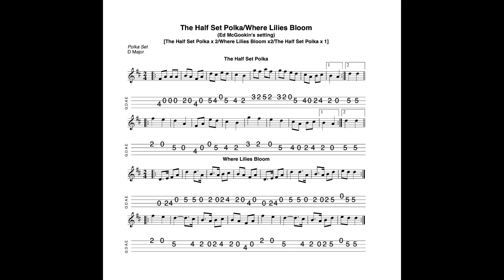The Half Set Polka/Where Lilies Bloom/ The Half Set Polka (Reprise) - a set suggested by Ed McGookin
12 September 2024.  Sheet music and tab for this set of polkas, in settings suggested by Ed McGookin, is available to download FREE OF CHARGE at the following

Ed has been a supporter of this site for some time and I'm always delighted to collaborate with those who have shown me many kindnesses.  Thanks, Ed!

The set was notated in ABC by Ed McGookin.  Tabbed for mandolin and played on his Belmuse EM-190 electric mandolin by Aidan Crossey.  Browse my collection of archived tune learning materials - follow the link to "learn some tunes".

1) Buy one (or more of my tunebooks).  Volume 1 (100 tunes, £7.00), Volume 2 (50 tunes, £3.50), Volumes 3 & 4 (50 tunes and 20 tunes respectively, available as a 'package") Volume 5 (100 tunes, £7.00) and Volume 6 (50 tunes, £3.50) of The Irish Mandolin Tunebook are now available to buy

2) I have released an album of 12 home-recorded tracks via Bandcamp called "The Hard Mile".

3) I have also made available an album of demo recordings of my Ceol Dorcha project at Bandcamp.  The album is called "Dark Nyah"; £5.00 for 14 tracks.  for further details.